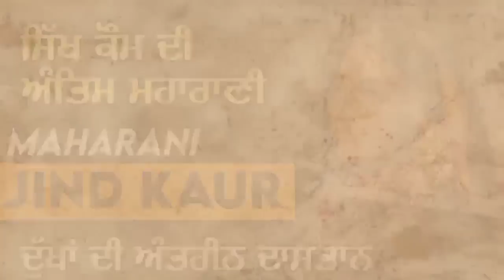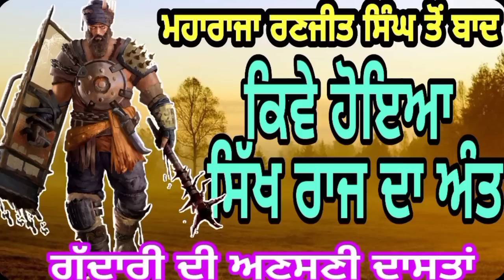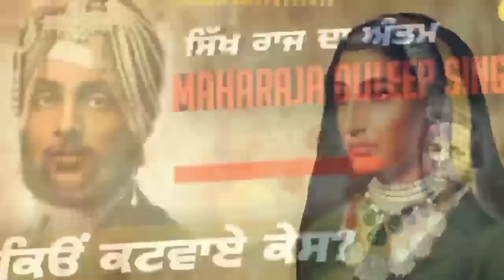History of Maharaja duleep singh and maharani jind kaur | maharaja ranjit singh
ssa g.ajj apa gl krage history of dalip singh and maharani jind kaur de.Maharaja ranjeet singh de wife jinda da putr duleep singh kive british hkumat da shikar hoea te kive maharani jinda nu bandi bnaa k rkhea gea.jana ge eh sb es video ch.dulewp singh kive apni maa jind kaur nu milea .Te maharani victoria ne kive julm kite janage eh sb es video ch .kive Maharaja ranjeet singh ji de pure privar da ktl kita.i hope thanu eh video psnd aaega.

Duleep singh biography
maharaja ranjit singh
maharaja duleep singh
sikh empire
duleep singh
punjab
 sikh
 the black prince
Maharaja dilip singh
sikh raj
sikh kingdom
sikh history
 singh
 ranjit singh
maharaja ranjit singh history
History of maharaja dalip singh in punjabi language
maharaja ranjit singh family tree
 maharaja duleep singh story
maharaja ranjit singh wife
Maharani jind kaur life story
maharani jinda
maharani jind kaur
 khalsa raj
maharani jind kaur da itihas
 maharani jind kaur documentary
maharaja dalip singh
maharani jindan kaur